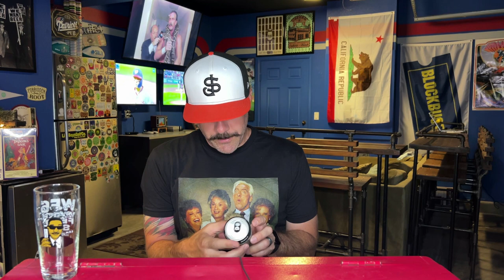Ballast Point - Sculpin - 7% ABV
Untappd - jow_42